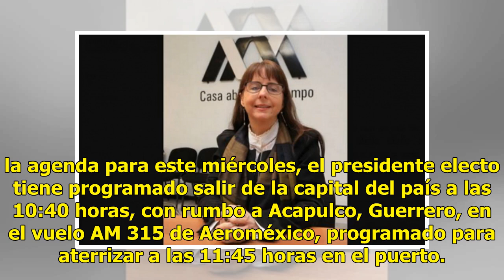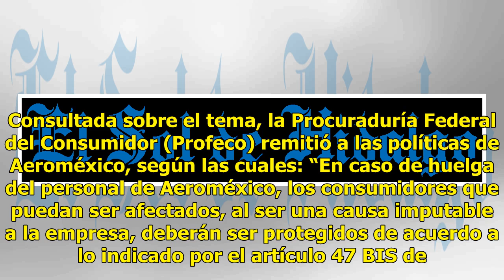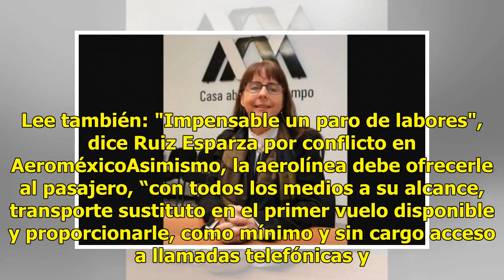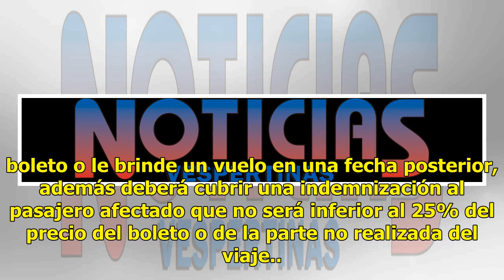Huelga de pilotos de Aeroméxico "dejaría varado" a AMLO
El presidente electo, Andrés Manuel López Obrador sería uno de los 30 mil pasajeros de Aeroméxico “varados” en la Ciudad de México si en el primer minuto de este miércoles estalla la huelga de la Asociación de Pilotos Aviadores de México (ASPA).De acuerdo con la agenda para este miércoles, el presid...